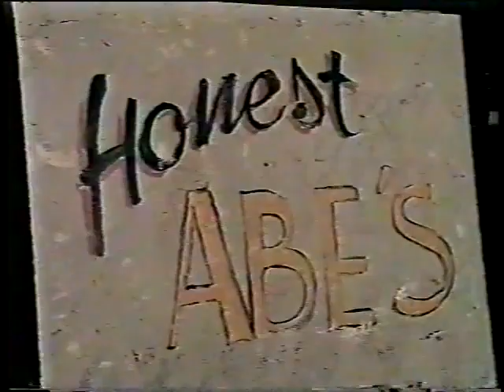serie - combate mortal 1995 dublagem clássica